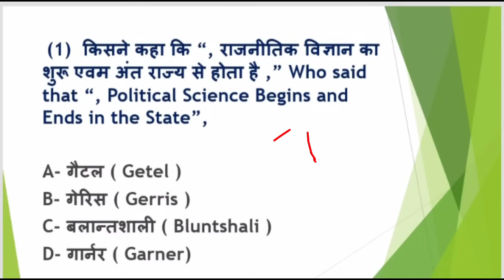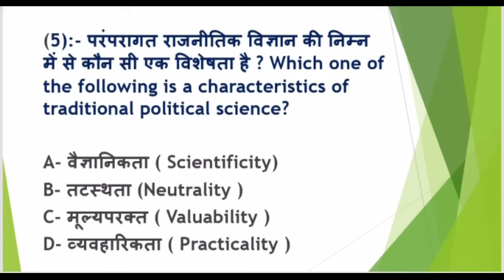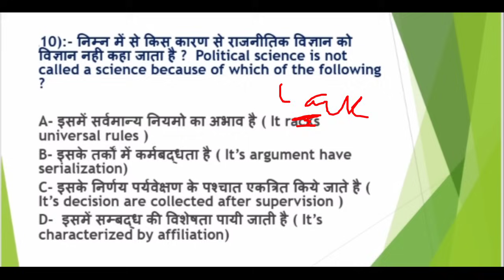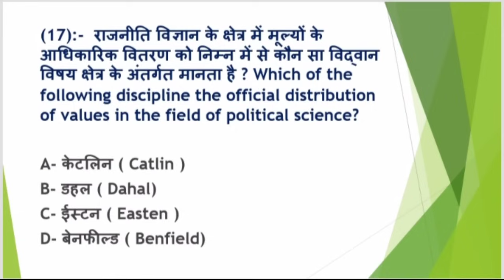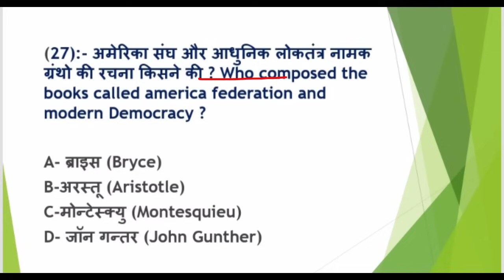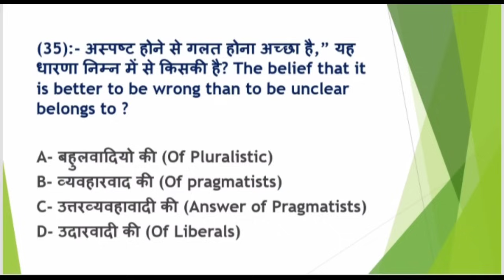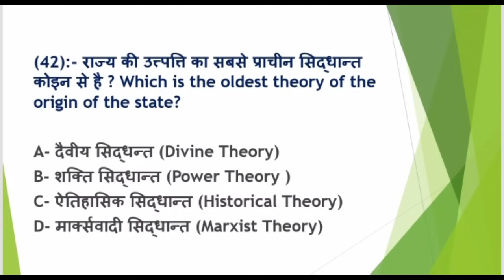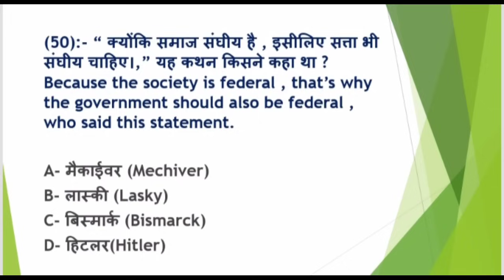BA-2nd Sem|TOP-50 McQ's Based Series|Part-1|Political science|New Paper Pattern 2023|By Sonam